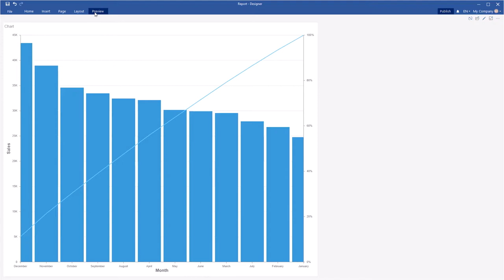Dashboards: Using Pareto Chart in KPI dashboard | Business Data Analytics | BI [Shot on v2020]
This video demonstrates how to:
1 Create a Pareto chart on the dashboard.

Stimulsoft provides reporting tools and business intelligence.
Our softwares support many technologies and platforms: Javascript, .NET, HTML5, PHP, Wpf, Java, Web.
You can visualize your business data, using charts, gauges, maps and other components.
We offer a vast list of supported data servers – MS SQL, Oracle, Firebird, MySQL, PostgreSQL, and others. We support all standard types of ADO.NET, OData protocol, multi-level business objects. You can get data from XML, JSON, Excel, and other files.